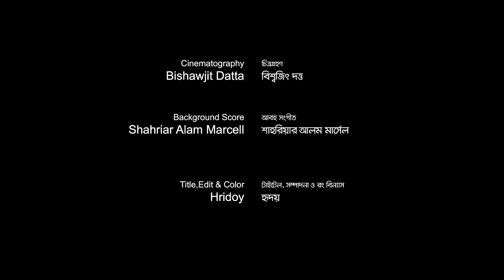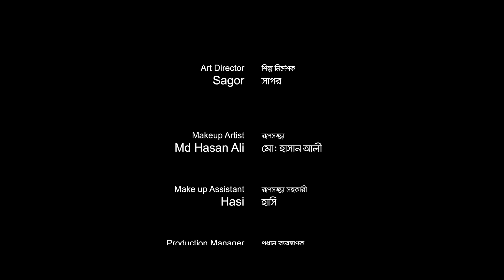JAAN RE | জানরে | Full Natok | Yash Rohan | Parsa Evana | KS Films | New Bangla Natok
JAAN RE | জানরে | Full Natok | Yash Rohan | Parsa Evana | KS Films | New Bangla Natok 2023

Drama : JAAN RE ( জানরে )
Script : Anamika Mandal
Direction: Preety Dutta
Cast : Yash Rohan, Parsa Evana, Amaan Raza,Tutiya Yesmeen Papia,Khan Saimon, Aveshak Chakrabarti & many more
Associate Director & Cinematography : Bishawjit Datta,
Title, edit & color : Hridoy
Chief Assistant director : Rafe Mamun,
AD : Joy Chowdhury,
Background Score : Sahriar alam Marcell
Still Photographer : Picklu Neel & Srabon Chowdhury
Poster DESIGN : masum billah (Mbgfx)
Digital & Social Management : Safiqul Alam (Arif Double S)
Producer : MD Kamrujjaman
Produced By : KS Films